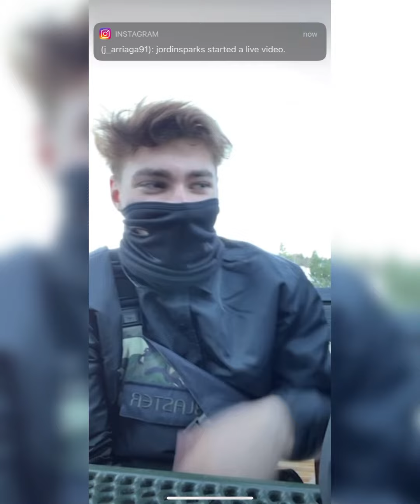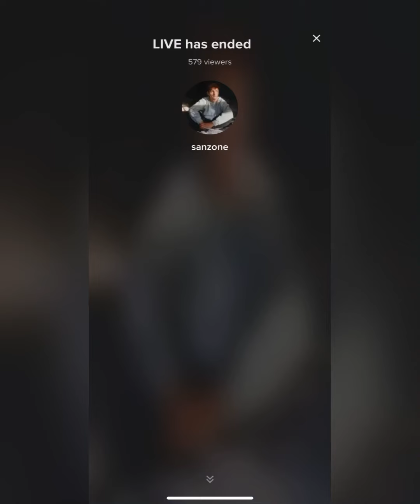Michael Sanzone TikTok Live 11/27/20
Follow Michael